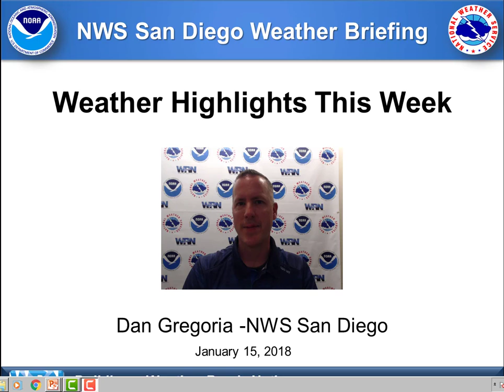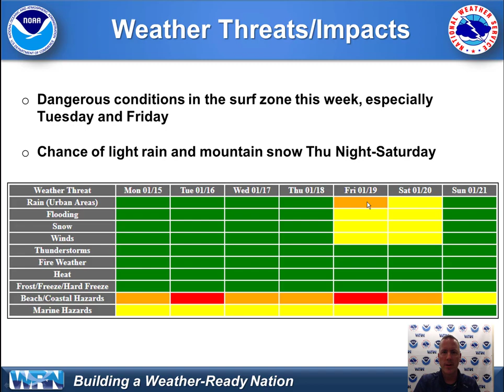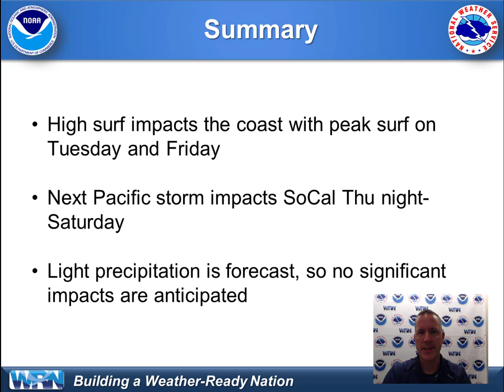NWS Briefing - Jan. 15, 2018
NWS Briefing on the weather through week's end.